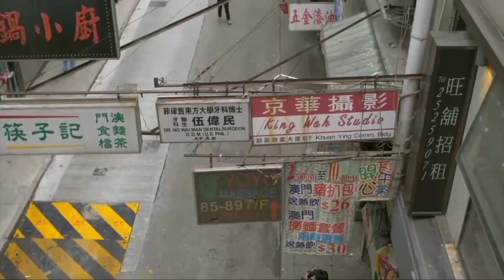BUHAY ABROAD SONG